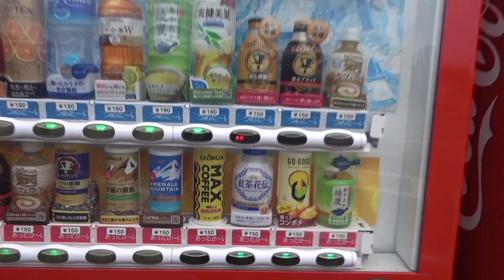茨城県の筑波山をドライブ！山の上から関東平野を一望する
2019年年末に行った関東ロングドライブの一コマです。初めて走る山でしたが、変化に富んだ道で楽しかったです。しかし、段差には注意が必要でした。動画には入れませんでしたが、帰りに饅頭屋さんでかりんとう饅頭を食べました。こちらもおいしくて、より一層筑波山が気に入りました。また知らない道を走ってみたいものです。

♫  DOVA / Oto Logic / MusMus / 甘茶の音楽工房 / 効果音ラボ